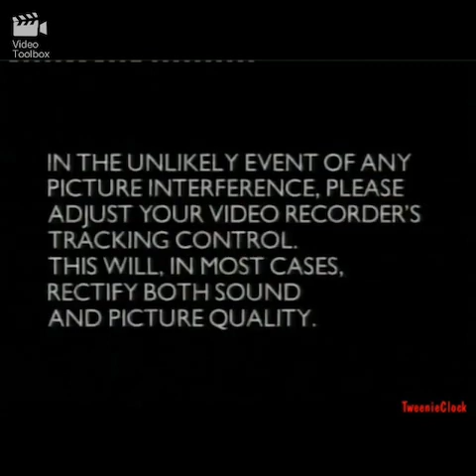Opening to the wiggles carols in the domain 2000 vhs uk bbc